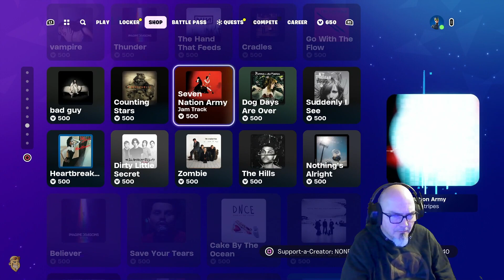Fortnite: I am the world's mediocrerest Fortnite player!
"A severed foot is the ultimate stocking stuffer."